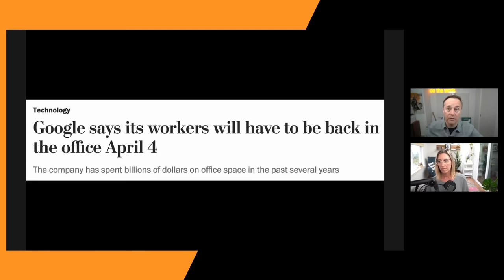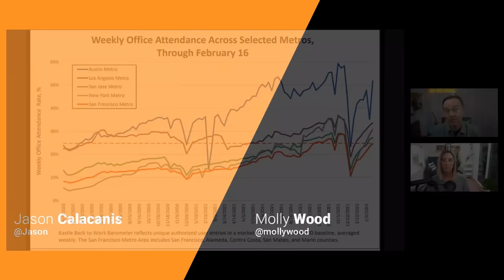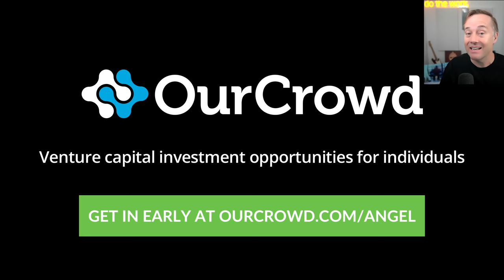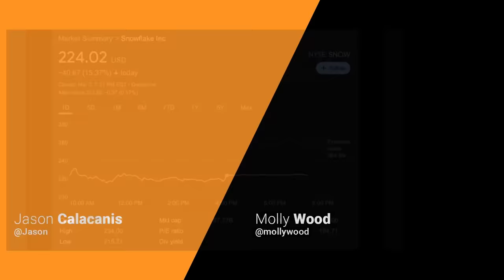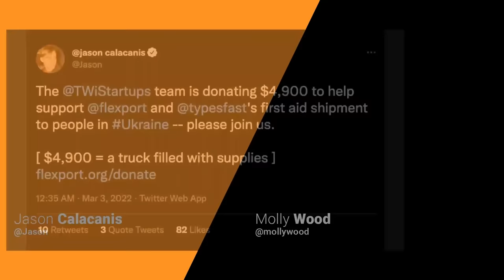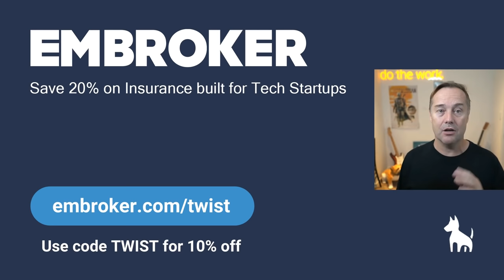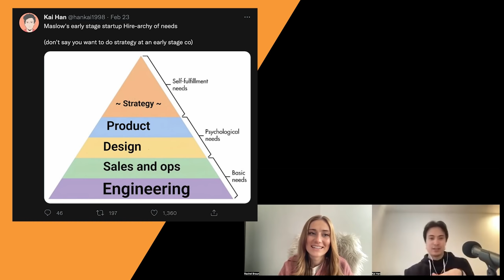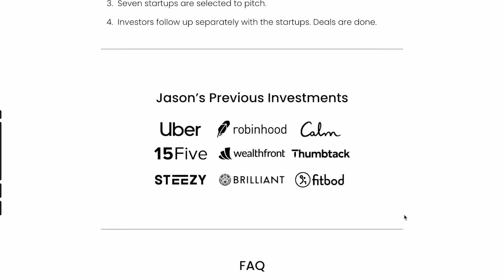Google ends WFH, $SNOW earnings + Stillmark's Alyse Killeen Angel S6 E7 + Pallet CEO Kai Han | E1400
00:00 Jason and Molly intro today’s show, Google back in the office, the Jason and WeWork saga, Angel w/ Alyse Killeen, OKB w/ Kai Han
01:40 Google sends employees back to the office
14:43 Ourcrowd - Check out the deal of the week at
15:53 Snowflake stock repricing, Slack's product velocity, managing a remote company
29:43 LinkedIn Jobs - Go to and post your first job for free.
31:16 Jason and WeWork, donate medical supplies to Ukraine at
36:44 Embroker - Get an extra 10% off insurance for your business at
38:10 Angel S6: Alyse Killeen of Stillmark, a $30M Bitcoin Infrastructure fund
01:11:50 OK Boomer: Pallet CEO Kai Han

and post your first job for free.